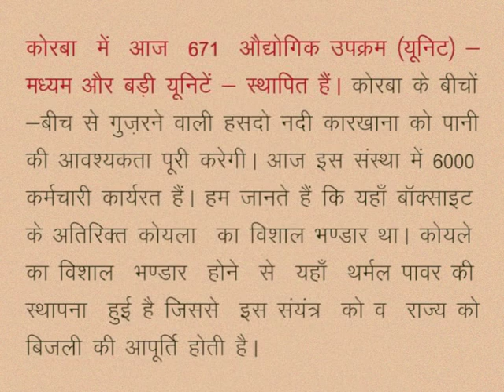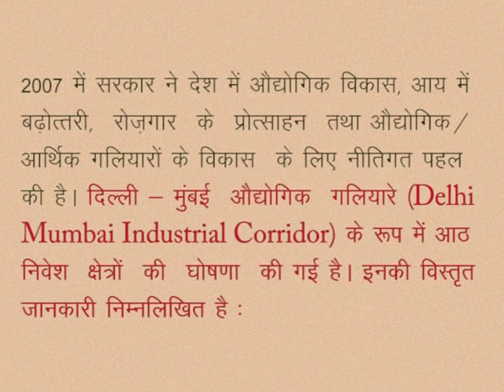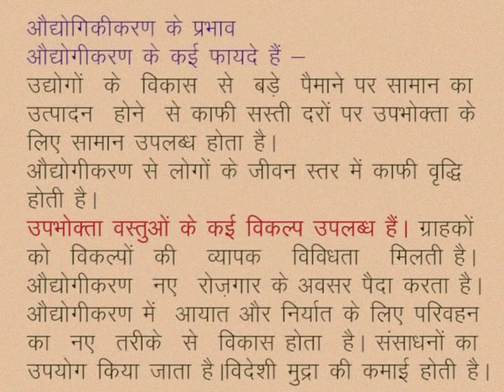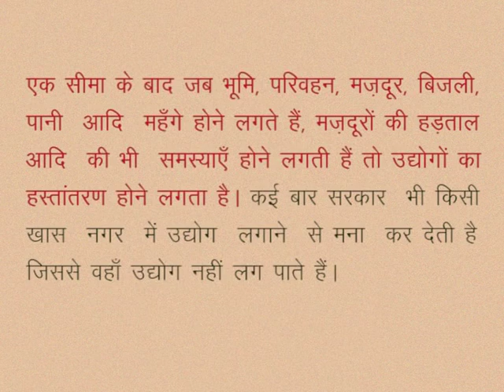CLASS 10th SOCIAL SCIENCE | CHAPTER 4 Mineral Resources and Industrialization